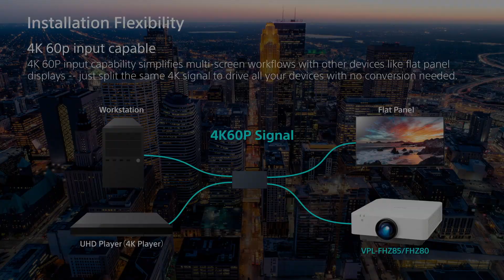VPL-FHZ85 & VPL-FHZ80 Installation Flexibility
Lightweight and small, these projectors are more than 25% lighter and 20% smaller than the average mid-range professional laser projectors, and feature a variety of optional lenses, +70% vertical wide lens shift, and Data Cloning to simplify installation and setup of multiple projectors.